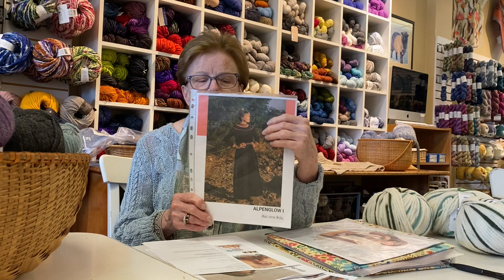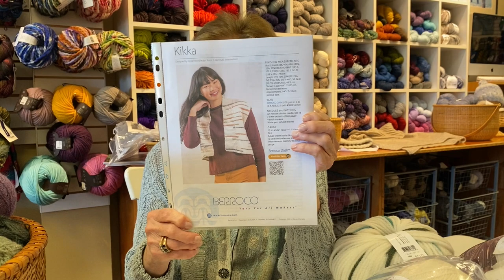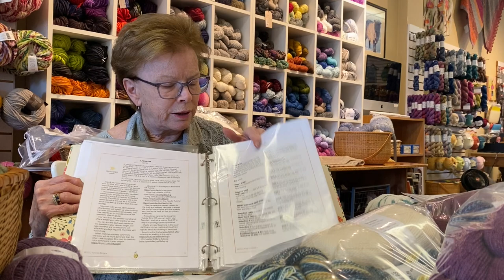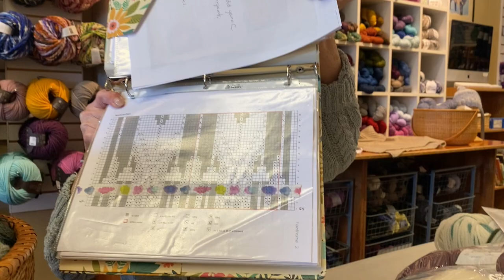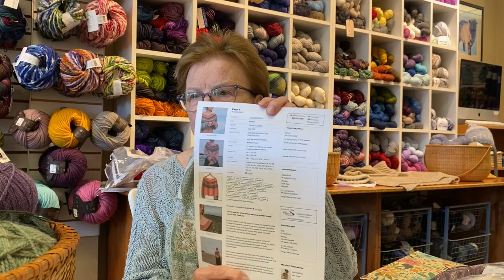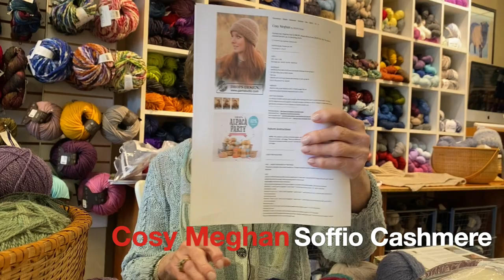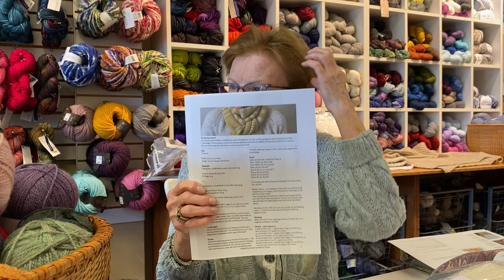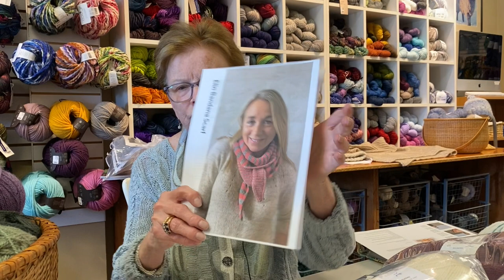Episode 77: News, Nancy's Pattern Picks, New Yarns.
So much news for early fall- Greater Boston Yarn Crawl, Nancy's pattern picks, tips and tricks, new yarns.